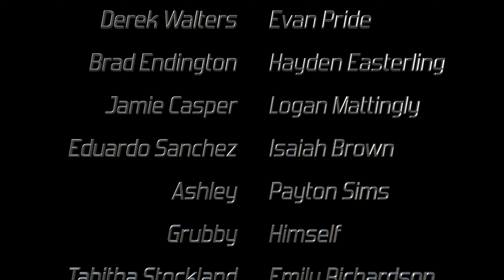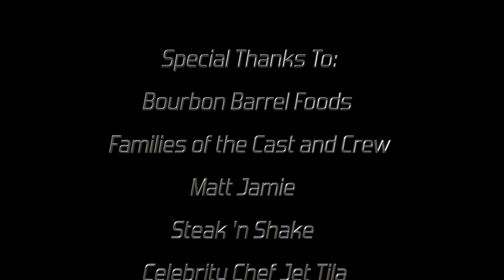Kidnapped Kitchen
This movie was conceived by our very own Evan Pride. He had the idea while watching shows on the Food Network and seeing how stressed out the contestants are in the high stakes situations. This movie is a far fetched dramatization of those types of situations. Enjoy the newest masterpiece from TatertotStudios!